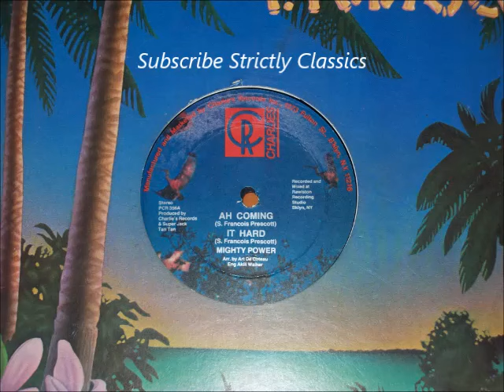Mighty Power - Ah Coming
12'' Single
Arranged By Art DeCoteau
Released 1985